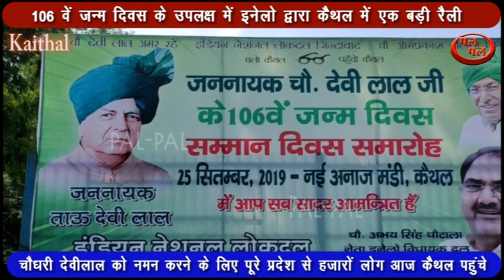चौधरी देवीलाल जयंती है व उनके 106 वे जन्मदिवस के उपलक्ष में इनेलो द्वारा कैथल में एक बड़ी रैली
चौधरी देवीलाल कि आज जयंती है उनके 106 में जन्म दिवस के उपलक्ष में इनेलो द्वारा कैथल में एक बड़ी रैली का आयोजन किया गया है आपको हम लेकर चलते हैं रैली स्थल पर जहां कुछ ही देर में बड़े नेता आने लगे हैं लोग एकत्रित हो रहे हैं चौधरी देवीलाल को नमन करने के लिए पूरे प्रदेश से हजारों लोग आज कैथल पहुंच रहे हैं आप देखते रहिए पल-पल की यह विशेष रिपोर्ट